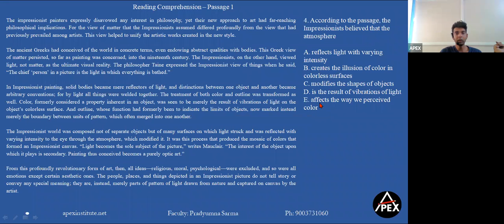Literature 7 - Q 4